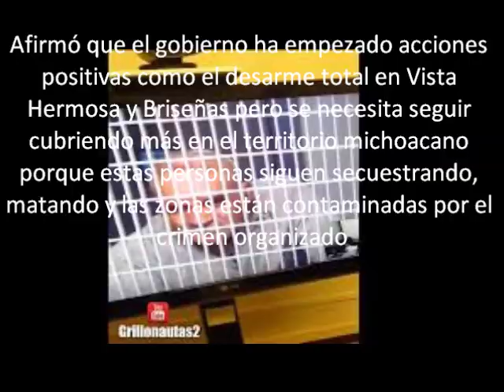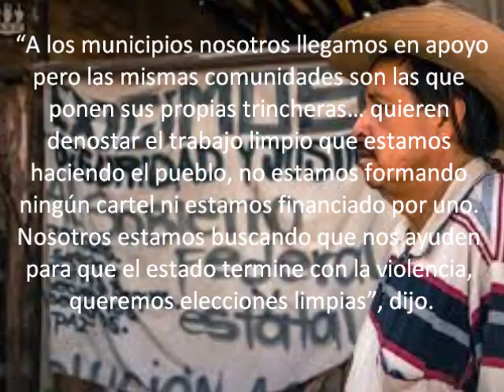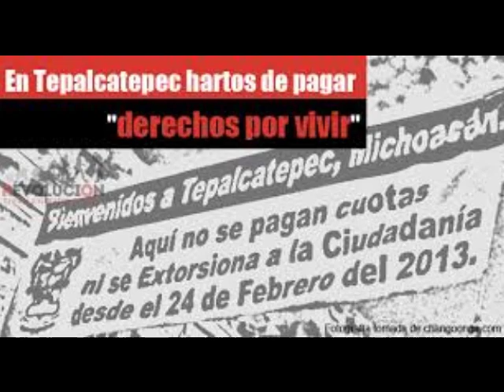EL CORRIDO DEL DOCTOR MIRELES EL CHICO CERVANTES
EL CORRIDO FUE ESCRITO PARA EL LIDER DE LAS AUTODEFENSAS DEL ESTADO DE MICHOACAN JOSE MANUEL MIRELES